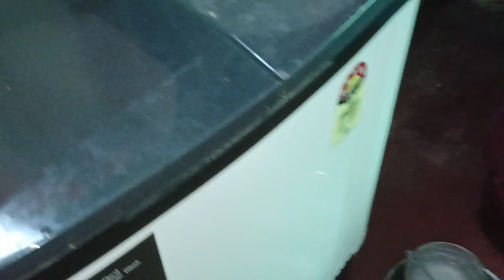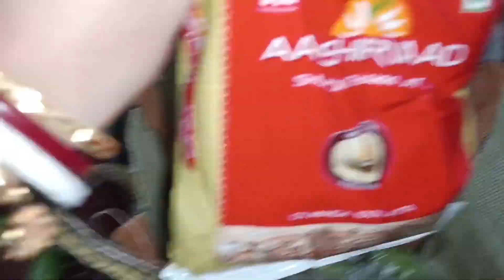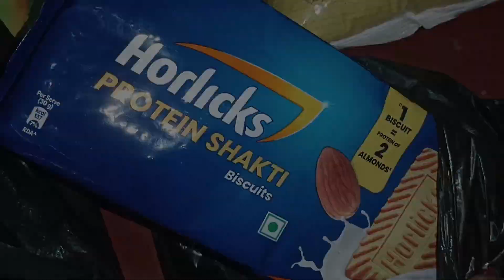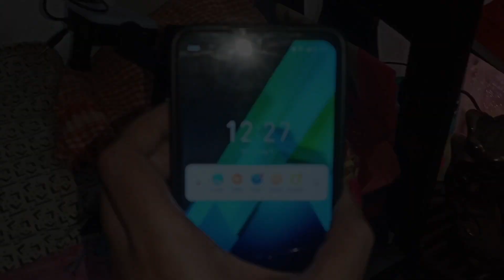Finally বাড়ি বসেই MBBS টা করেই ফেললাম 🤩|| এখন আমি পাশ করা DOCTOR 😌||@DoDonMommy ❤️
Finally বাড়ি বসেই MBBS টা করেই ফেললাম 🤩|| এখন আমি পাশ করা DOCTOR 😌||